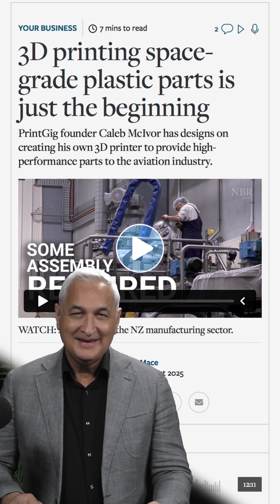3D printing space-grade plastic parts is just the beginning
Original article posted to NBR.co.nz on Wed, 29 Oct 2025.

The National Business Review is a digital news service dedicated to independent coverage of business and politics in New Zealand and Australia. No ads, government funding, or opinion pieces.